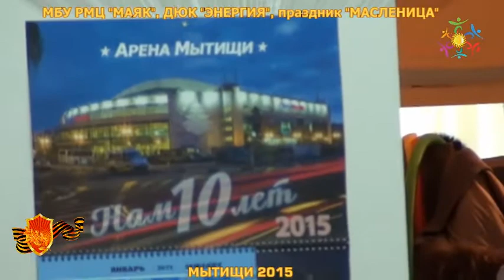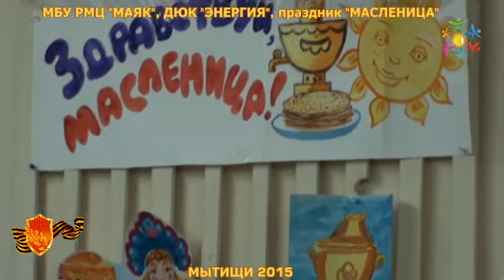МАСЛЕНИЦА ДЮК Энергия 2015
Празднование МАСЛЕНИЦЫ